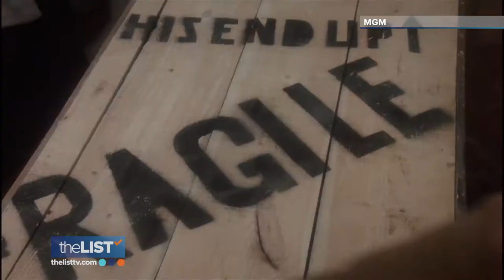The Most Iconic Holiday Movie Scenes of All Time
Pour some eggnog and prepare to feel nostalgic! IndieWire managing editor Christian Blauvelt lists some of the most memorable scenes from classic holiday movies.